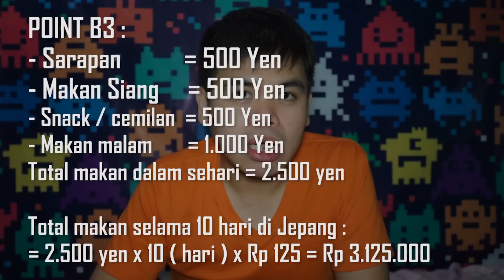Biaya untuk berlibur ke Jepang selama 10 hari / Awi Willyanto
Hai Friends. di video kali ini, gue akan ngejelasin semua informasi detail mengenai perjalanan gue ke Jepang kemarin selama 10 hari. Karena dari kalian banyak banget yang REQUEST, jadi biar kalian juga tahu kira2 butuh biaya berapa untuk berlibur ke jepang..

SEMOGA Informasi ini dapat membantu kalian ya,

Backsound Music :
- Sayu - sayu playlist instrumen Disney